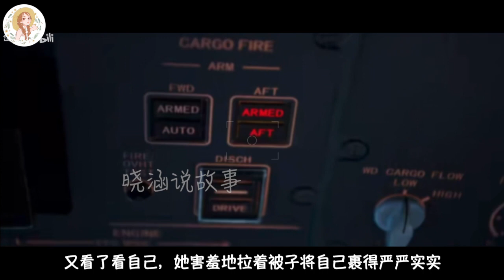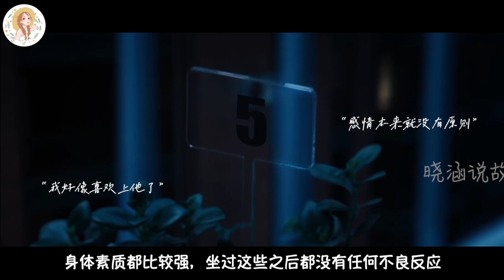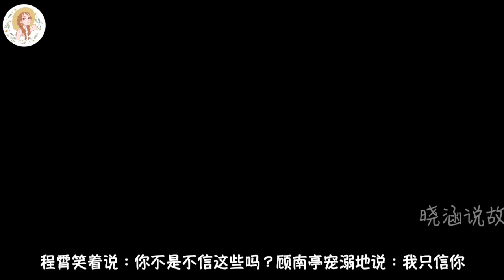《向风而行》番外 第20集 浪漫的小日常。